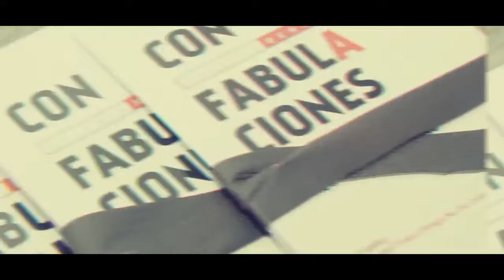Catálogo a Domicilio / Exposición colectiva "Confabulaciones" / 2019